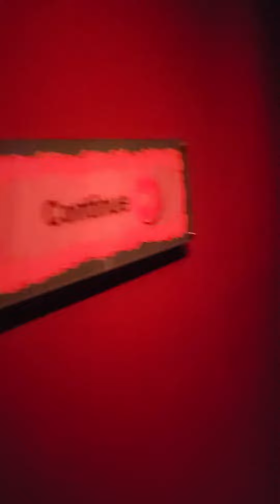September 20, 2022